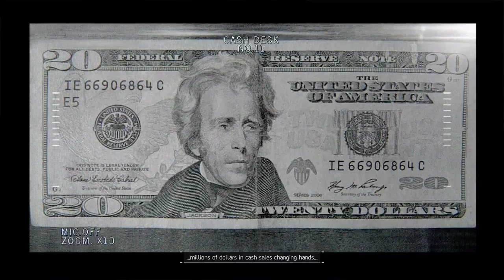Playing Tom Clancy's The Division From The Beginning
In Honor of the Director of Ubisoft Massive leaving the company after 17yrs i decided to play The Division form the very beginning and Boy do i suck lol

PC Specs:
PSU - EVGA 700 BR, 80+ Bronze 700W, Power Supply
Motherboard - MSI X570-A PRO Motherboard
RAM - G.Skill Aegis Series 32GB (2 x 16GB) DDR4 3200
GPU - Sapphire Vega 64 8GB
HDD - Pioneer 1TB NVMe PCIe M.2 and 6TB SATA 3 7200RPM